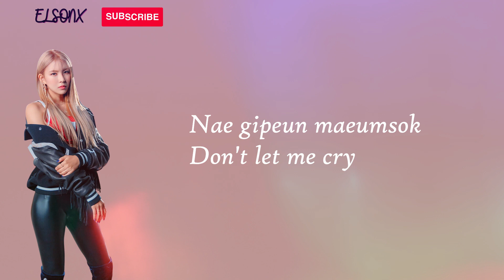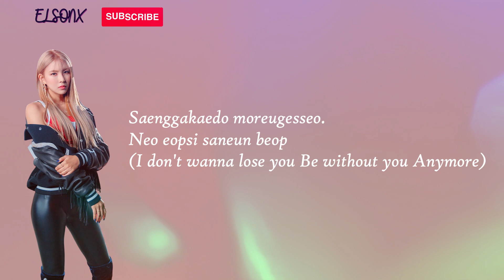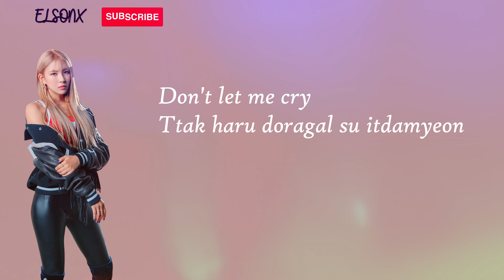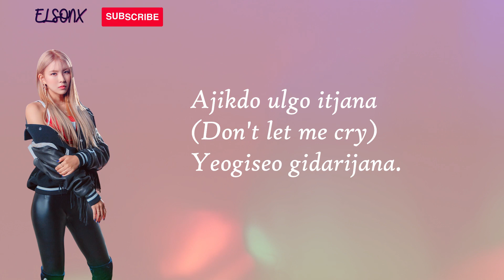ONCE AGAIN KIM NA YOUNG FEAT MAD CLOWN LYRIC ROMANIZATION OST DRAMA KOREA